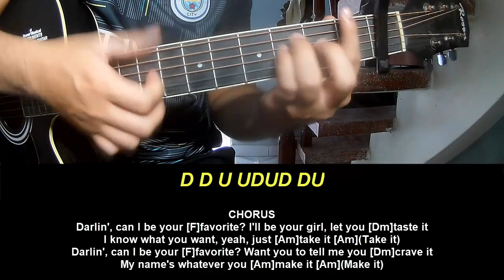Play Guitar Along With Chord And Lyric Isabel LaRosa favorite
Today, I will share with you Play Guitar Along With Chord And Lyric Isabel LaRosa favorite